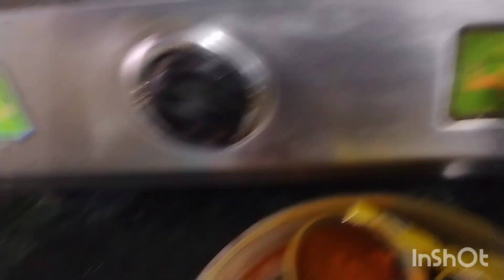yummy morning breakfast mein hum ne## kya banaya hai